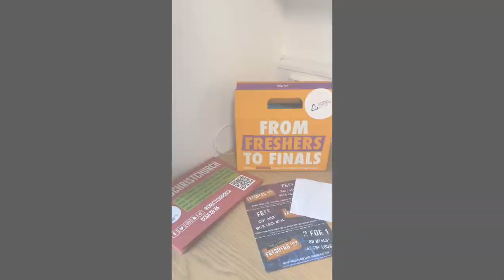MOVING INTO UNIVERSITY! + first lecture day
In this video I show how I moved into halls for first year university, and how I  got ready for first lecture day.